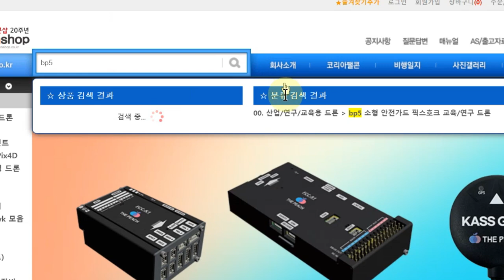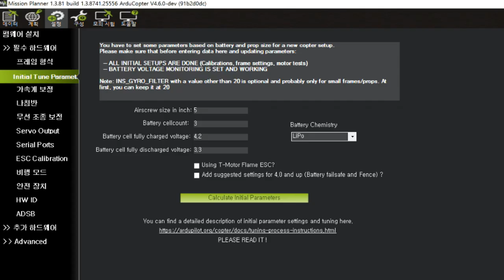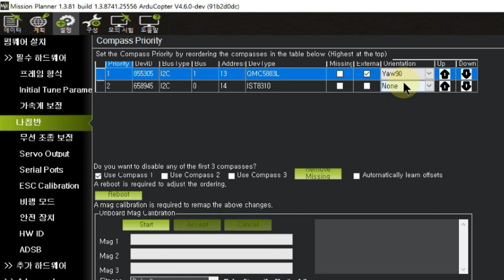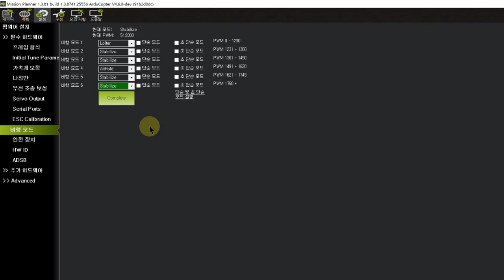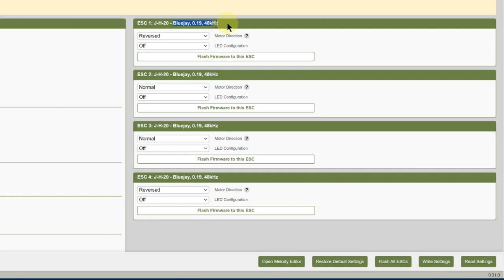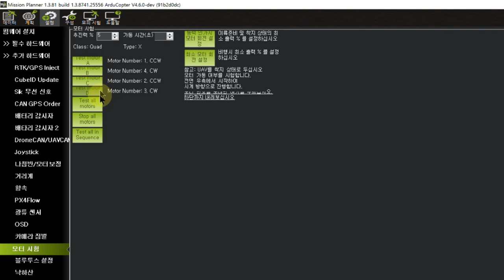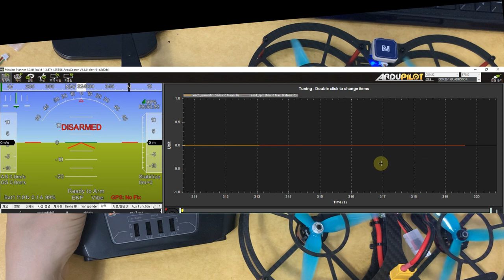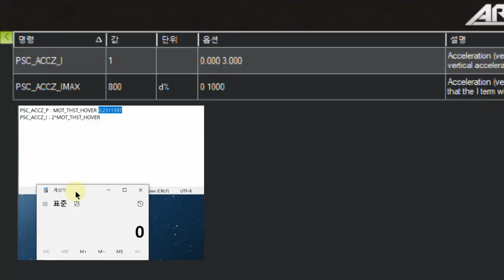[팰콘샵] BP5 5인치 픽스호크 범퍼드론 2 - 셋팅 (아두파일럿, 미션플래너)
좀 더 안전한 픽스호크 드론을 찾으시는 분을 위한 5인치 안전가드 범퍼 드론입니다.